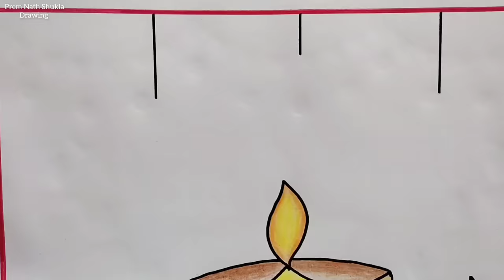Diwali Card Drawing Easy Steps / How to Make Happy Diwali Greeting Card Easy Ideas / Diwali Drawing